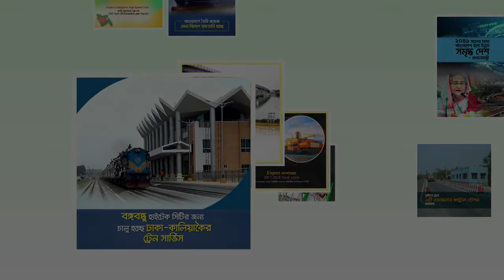যোগাযোগ ক্ষেত্রে সরকারের অভাবনীয় সাফল্য পর্ব ০১